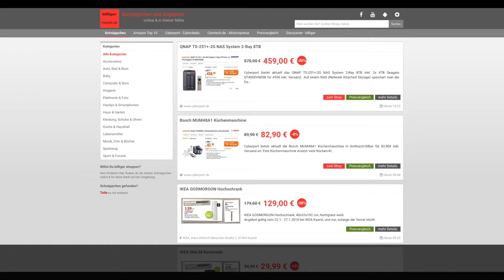Schnäppchen/BIlliger des Tages 25.01.18 - QNAP TS-251+-2G NAS System 2-Bay 8TB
Heuet ist Schnäppchen/BIlliger des Tages  - QNAP TS-251+-2G NAS System 2-Bay 8TB.